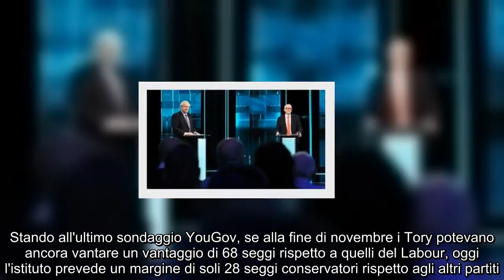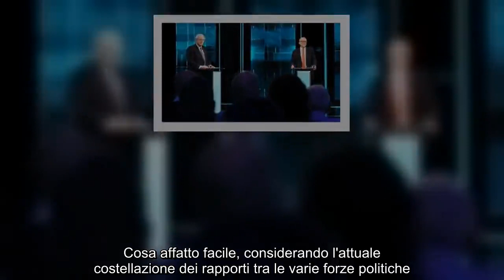✅ Vigilia elettorale nel Regno Unito. Si riduce il vantaggio dei conservatori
✍ A meno di un giorno dall'apertura delle urne nel Regno Unito - cruciali per la Brexit e la collocazione del Paese rispetto all'Europa e al mondo - si riduce il vantaggio dei conservatori guidati da Boris Johnson. Stando all'ultimo sondaggio YouGov, se alla fine di novembre i Tory potevano ancora vantare un vantaggio di 68 seggi rispetto a quelli del Labour, oggi l'istituto prevede un margine di soli 28 seggi conservatori rispetto agli altri partiti. In teoria, ai conservatori di BoJo viene predetto un possibile risultato massimo di 339 seggi su 650, mentre migliorerebbe la performance dei laburisti guidati da Jeremy Corbyn, che crescono di 20 seggi fino a quota 231. L'inghippo, per così dire, sta nella forbice dei possibili risultati: nella fascia alta, con 339, i Tory avrebbero la maggioranza assoluta (e il miglior risultato dal 1987); nella fascia bassa il risultato potrebbero non superare i 311
seggi. Niente maggioranza assoluta, insomma: sarebbe lo scenario del cosiddetto 'Hung Par ...